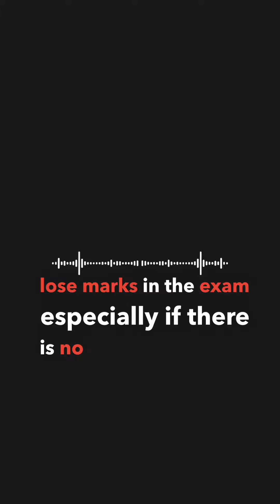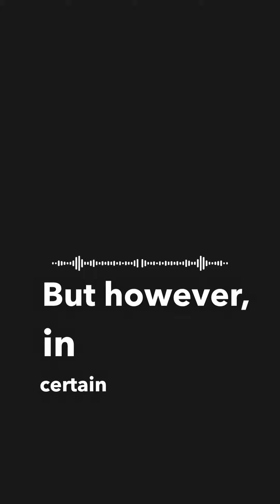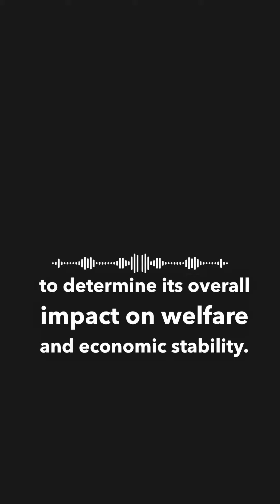AS Economics (9708) - Day 5 Of 30 Days 30 Econ Videos Challenge